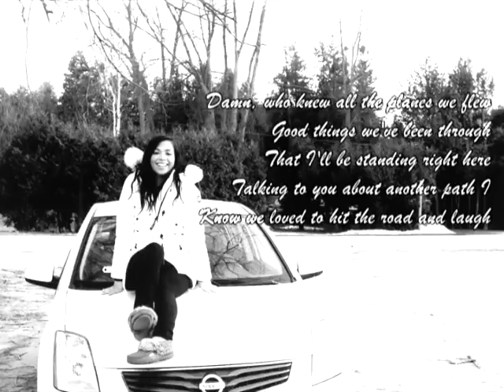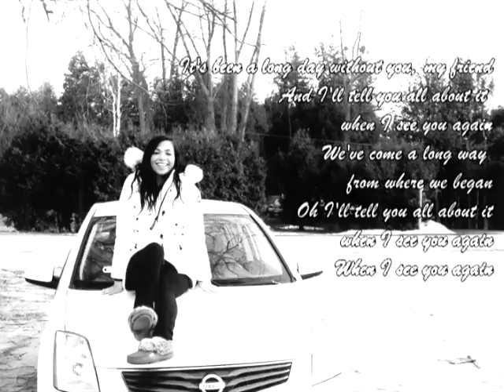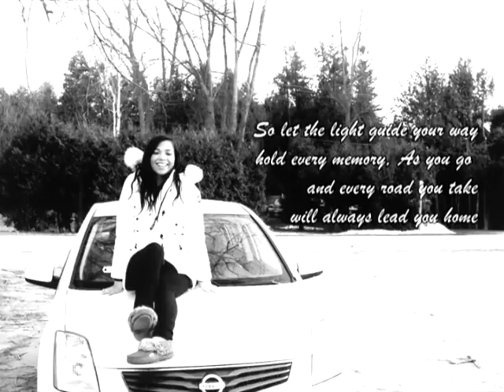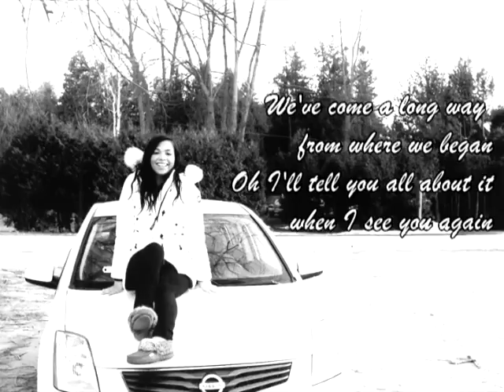Funeral Service for the late Diana Victoria Gostick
Gostick; Diana Victoria
It is with great sadness that Victoria’s family announces her passing, at the young age of 24 years, on April 10th 2018 at the Collingwood General and Marine Hospital. Surrounded by her immediate family, Victoria passed peacefully after a brief illness. Cherished daughter of Bill and Barb Gostick and beloved sister of Alanna, all of Eugenia Lake. She is remembered by many aunts, uncles, cousins and a wide circle of friends. Victoria attended Macphail Elementary School and graduated from Grey Highlands Secondary School. For the past 5 years she lived and worked in Collingwood. Victoria was raised on Eugenia Lake and spent her summers doing water sports, camping and traveling with her family. She enjoyed sports, playing hockey, skiing, photography and loved animals, most recently her pet dogs. Victoria had an infectious smile and laugh that she will be remembered for.

All are invited to a celebration of life at Gentle Shepherd Community Church, Eugenia on Saturday, April 14 at 2:00pm. The family will receive friends at the church starting at 12:30 prior to the Celebration of Life. If desired, memorial donations can be made to the Collingwood General and Marine Hospital in memory of Victoria.